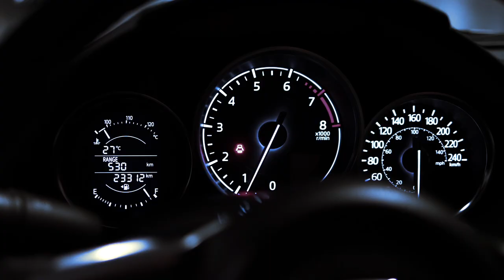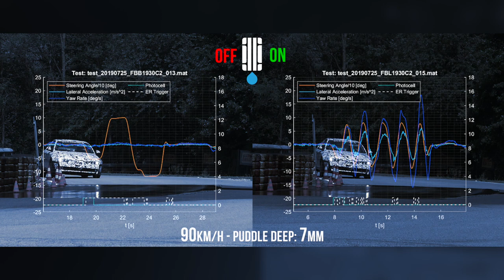EasyRain - Eugenio Razelli new board member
EUGENIO RAZELLI NEW BOARD MEMBER EASYRAIN. A NEWS THAT CONSOLIDATES THE GROWTH OF INNOVATIVE SME.

A prestigious stage in the growth path of the company that consolidates its maturity, increasing its status. The reputation and the deep experience of Eng. Razelli represent an important contribution to the strategic development of Easyrain.

Rivoli, 29/09/2020.
Easyrain i.S.p.A, SME specialized in the development of safety systems for cars, creator of the innovative anti aquaplaning AIS device, is proud to announce the entry of Eng. Eugenio Razelli in the Board of Directors.
Eugenio Razelli, born in 1950, is an authoritative exponent of the Automotive sector and a leading figure in the Italian industrial scene.
During his career he has held senior positions in various Groups.
He worked in Fiat Auto and Zanussi, becoming CEO of Gilardini Industriale in 1983.
After an experience in Pirelli as President & CEO of Pirelli Cable North America and later Senior Executive Vice President first of the Telecom division and then of the Energy division, from 2001 to 2003 he was President & CEO of Fiamm.
Since 2003 he has been Senior Vice President of the Business Development Unit of Fiat S.p.A.
From 2005 to 2015 he held the position of Chief Executive Officer and General Manager of Magneti Marelli.

He is currently Chairman of the Board of Directors of Safilo, Industrial Advisor of Fondo Strategico Italiano and Vice President of Texa.

“It is an honor to be able to welcome Eugenio Razelli to Easyrain. It is news that fills us with pride and responsibility for the challenges that await us. His entry into the company consolidates our maturity, representing a fundamental stage for our growth” declares Giovanni Blandina, recently appointed CEO of Easyrain.

“Innovation has always been the basis of the automotive industry. Connectivity, electrification, autonomous driving, digitalization, sharing have helped to accelerate the gradient. Easyrain proposes itself with an interesting solution in the field of preventive safety in general and in improving performance in the sports field: a huge market opportunity” replies Eng. Razelli, new member of the Easyrain Board of Directors.

Press Office: Paolo Fassino - paolo.fassino@easyrain